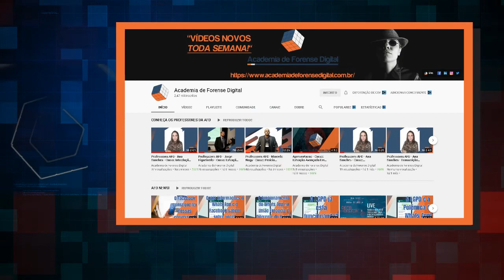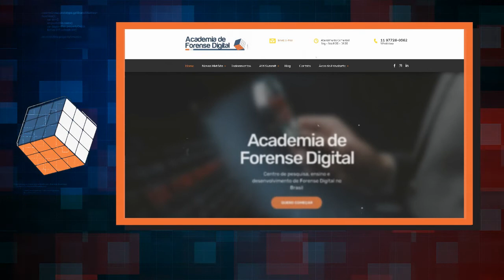"O maior perigo é a falta de informação....."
Neste vídeo abordamos detalhes que passam despercebidos pelos pais ao exporem seus filhos à internet.

Caso você tenha interesse em assistir ao vídeo completo, acesse através do link abaixo:
🟢 Link da entrevista Completa:

🔷 Produção e Apresentação:
📽  WR Consultoria em TI